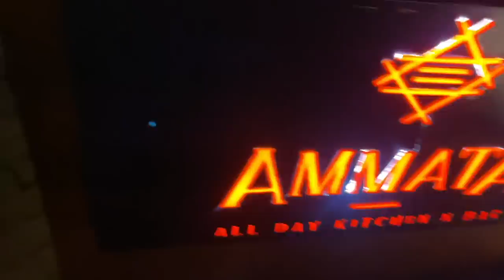Shoot Day with my CRAZY TEAM! Meeting @HeliVedYT & @MrJovitageorge on ONE WEEKEND!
Hey you!

🤍 PRODUCT LINKS:

Dr. Sheths: SARAH20
Plum: SARAH15
Mars Cosmetics: SARAH
Limese Connect: SARAH10
Earth Rhythms: SARAHS
Suganda: SARAH
Eclat: SARAH20
YBP Cosmetics: SARAH10
Qurez: SARAH
Dot&Key: SARAH10
Carmesi: SARAH

XOXO -S